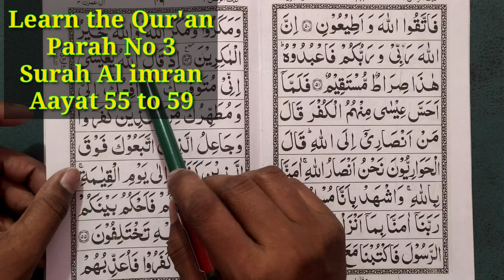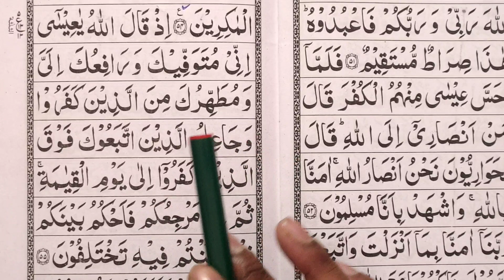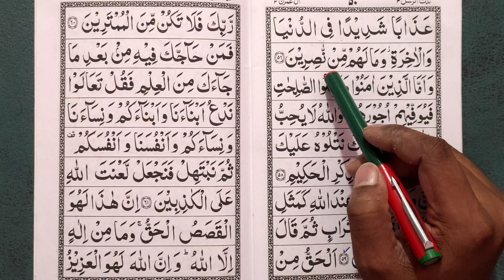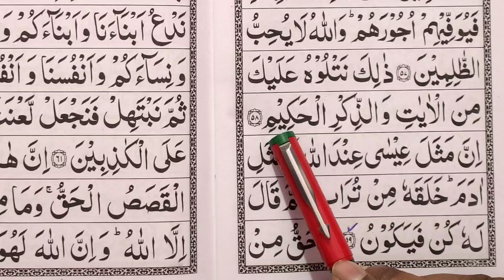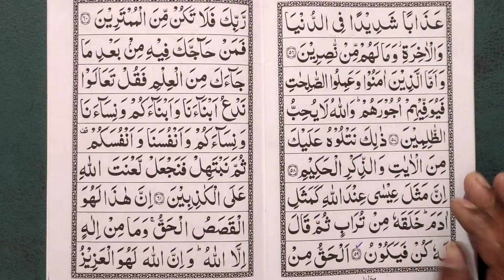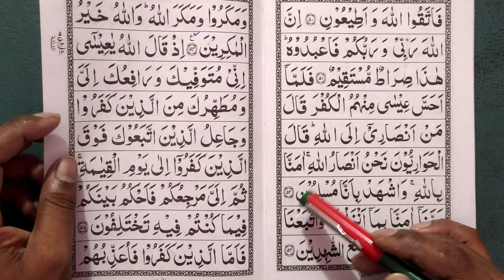Quran Tajweed Read | How to Read quran | PARAH NO 3 | Surah al- Imran Aayat 55 to 59